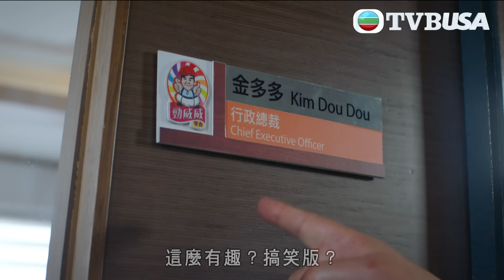神耆小子｜新人事新作風，我第一件事就係踢走曬你哋！｜鄭則仕｜蕭正楠｜樊亦敏｜冼靖峰｜傅嘉莉｜羅毓儀｜曹永廉｜喜劇｜TVBUSA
錢大海（鄭則士 飾）白手興家，是家庭的話事人、錢萬世集團的大腦、「勁威威」零食系列的「嘜頭」，享盡榮華富貴！不過，大海與家人的關係疏離，與兒子繼來（曹永廉 飾）和女兒有方（傅嘉莉 飾）日漸疏遠的感情、情人玫瑰(樊亦敏)的猜度，加上重遇曾經被他棒打鴛鴦的趙子勇（蕭正楠 ），一切使他猶如踩在鋼線上。直到遇上子勇的兒子趙一鳴（冼靖峰 飾），給大海上了一次「震撼教育」課，讓他重新審視自己的缺失⋯⋯